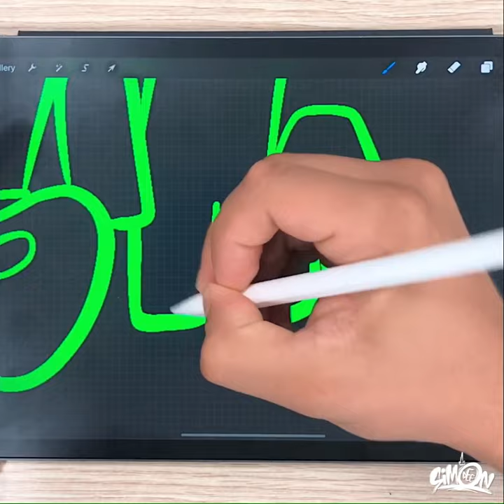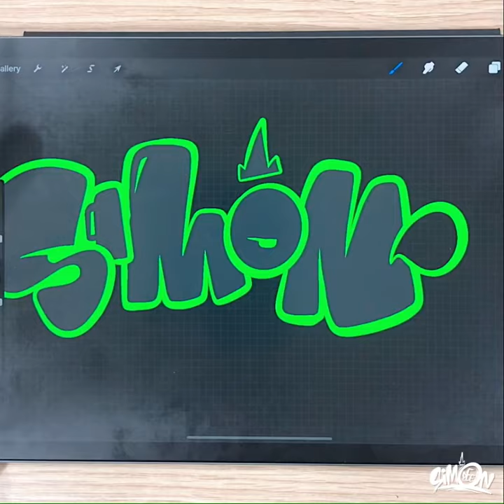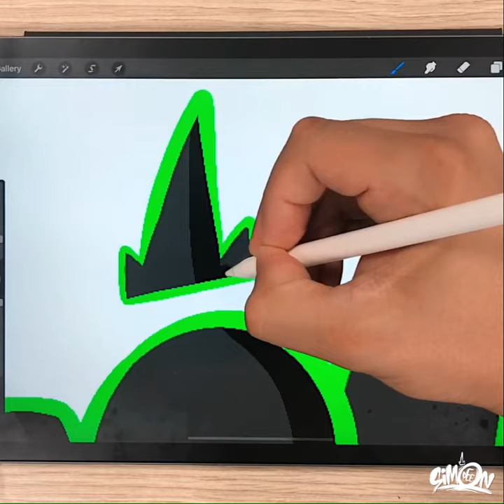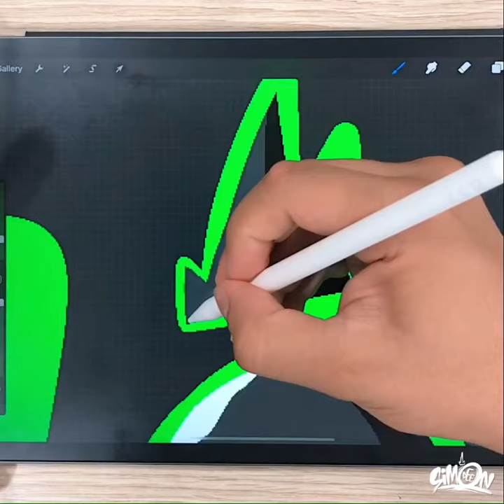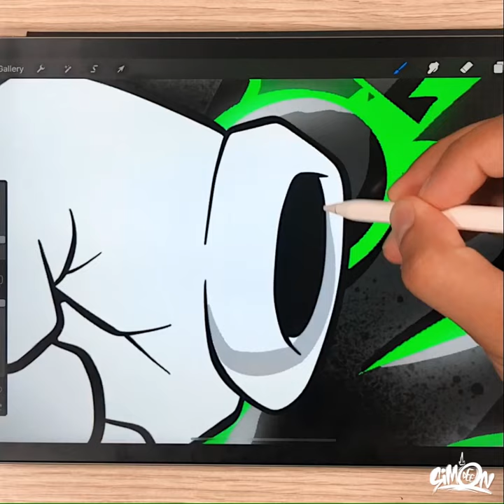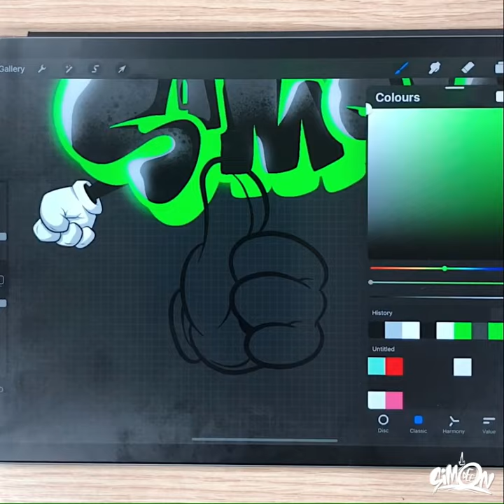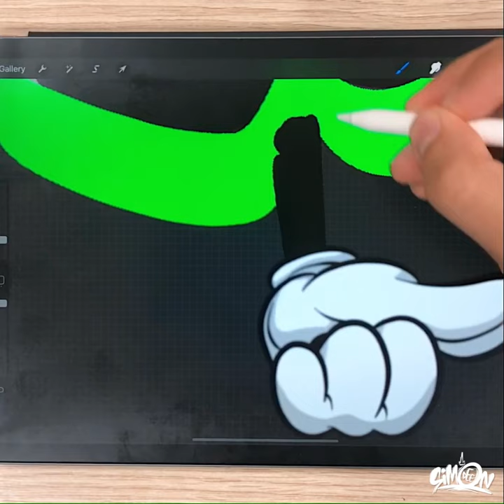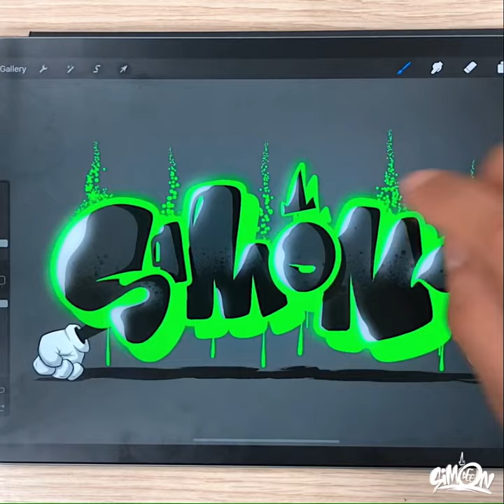Graffiti on iPad Pro - whole art process ✏️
Hi guys! Many of you asked me a whole process video without cuts. Hope you enjoyed it! As always procreate app on iPad Pro

Musician: Jef